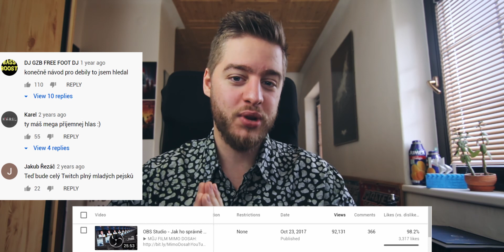ČEŠTINA vs ANGLIČTINA na YouTube - CO JE LEPŠÍ??? (Rozjíždím nový channel)